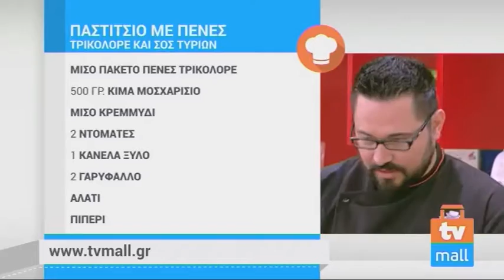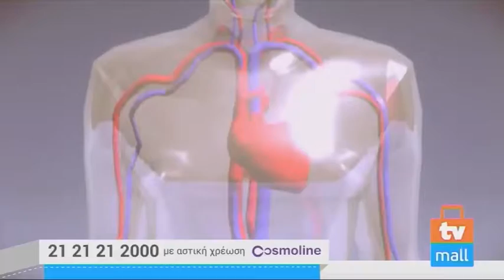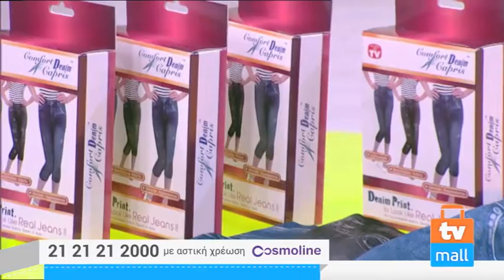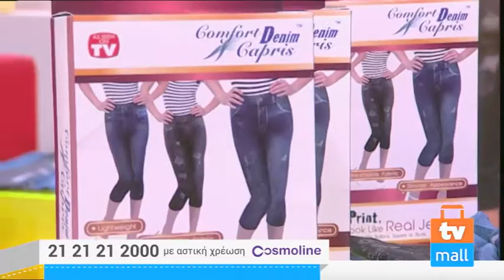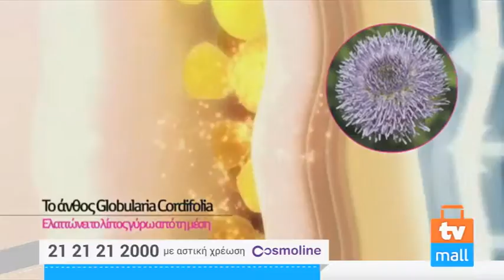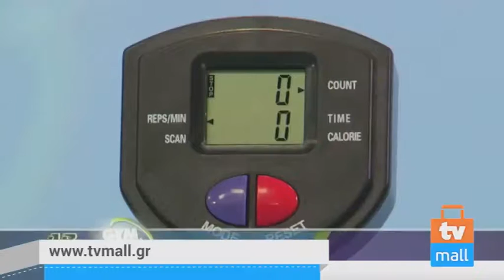TVMALL ΕΚΠΟΜΠΗ 398-02/04/2016